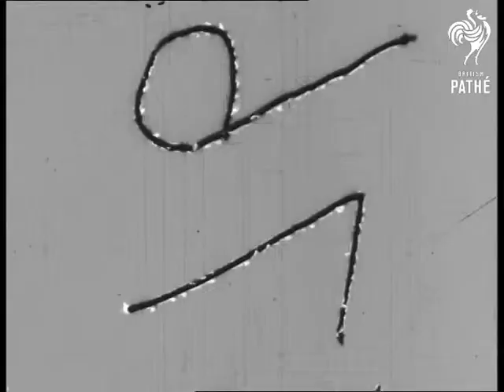A Day With The President (1957)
A day with the President in Washington DC, United States of America (USA).

MS President Dwight Eisenhower (Ike) coming down steps of plane.  MS Guard of Honour.  LS President's car driving off.

LS of White House.  Various shots of Secretary of State John Foster Dulles and Under-secretary Loy Henderson entering gates of White House - they are there for a meeting with the President about Syria.  CU press cameras.  MS Dulles and Henderson.  MS cameramen.

CU President Eisenhower, his son and wife Barbara walking towards entrance of building.  MS cameramen.  MS group President Eisenhower, his son Major John Eisenhower, his brother Dr. Milton Eisenhower and his debutante niece Ruth Eisenhower.  CU President and is niece.  CU Dr. Milton Eisenhower, Major John Eisenhower and his wife.  President says goodbye to them.  MS President Eisenhower walking toward car and entering.

 FILM ID:2566.14